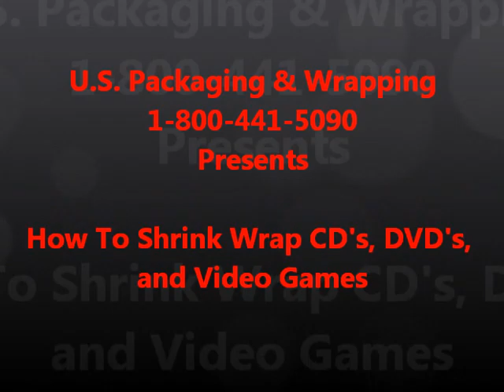Shrink Wrap a DVD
Shrink wrap a DVD or video game using a shrink wrap bag, a heat sealer, and heat shrink gun. All products used in the video can be purchased